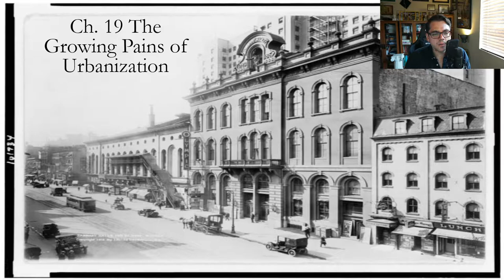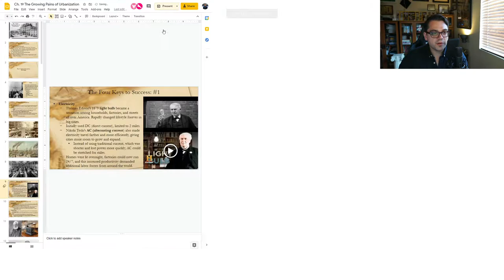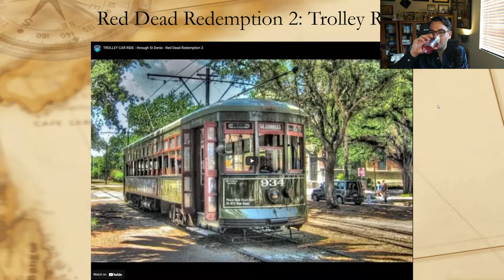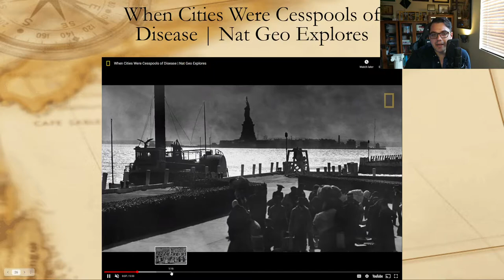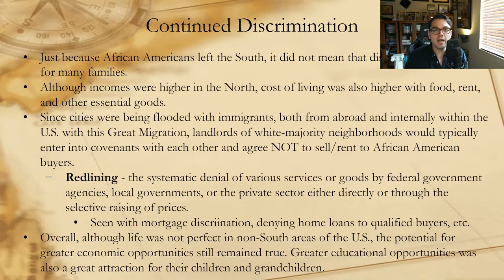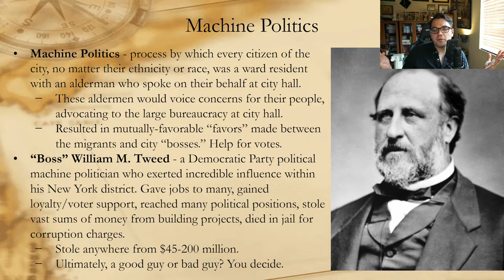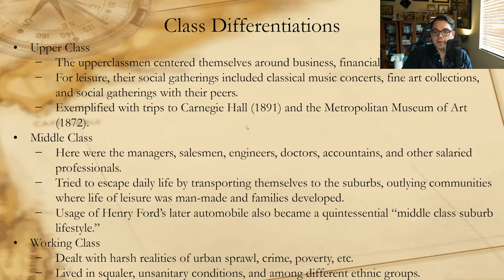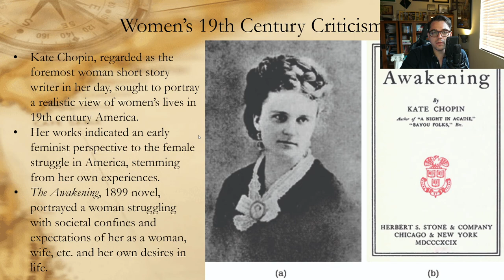Ch . 19 Growing Pains of Urbanization Lecture